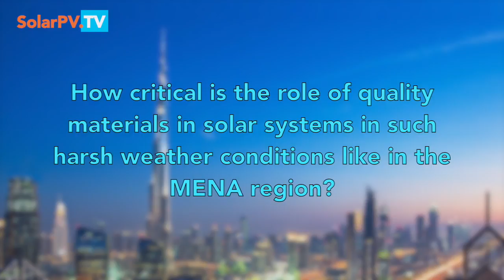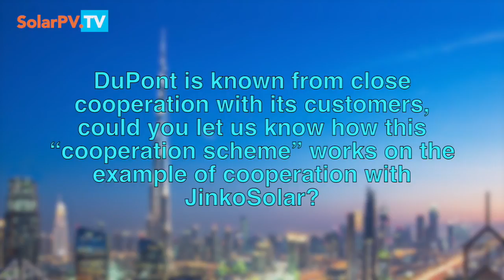SolarPV.TV presents: Role of quality materials in solar systems in harsh weather conditions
SolarPV.TV has recently attended a great event in Dubai: “Solar Shams Program: Selecting the right component materials for solar panels in demanding climates” organised by MESIA with the support of JinkoSolar & DuPont.

We spoke to Dr. Stephan Padlewski, Marketing Manager Europe, Middle East and Africa, DuPont Photovoltaic Solutions about the role of quality materials in solar systems in such harsh weather conditions like in the MENA region.